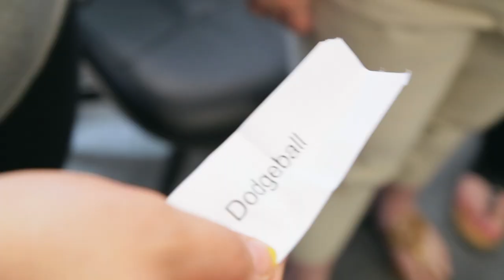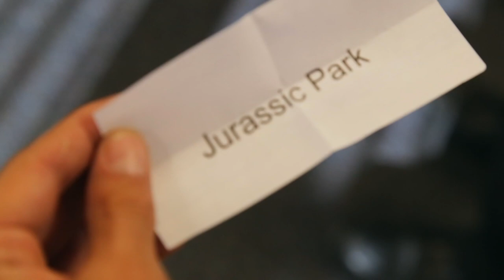60 Second Movie | Orange Auto Tag Agency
At Orange Auto Tag Agency we're different from a DMV because of our culture. We are the processing experts. The burden relievers and stress reducers by making it easier to skip the lines and get your tag and title work done fast.